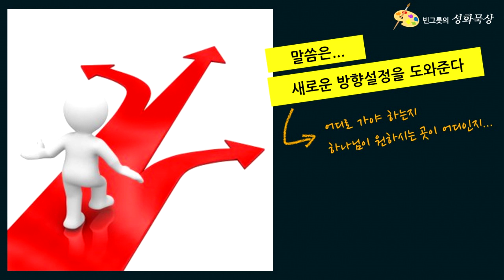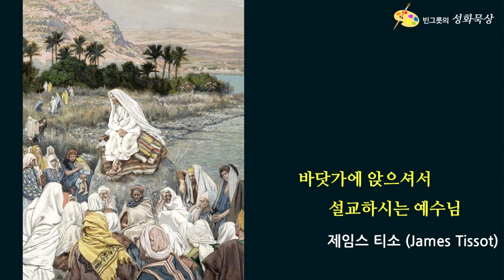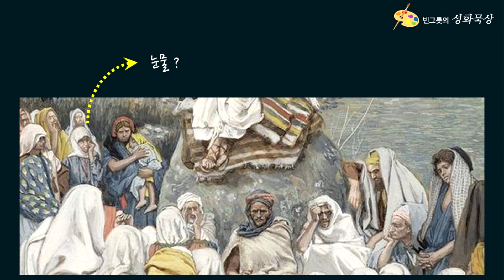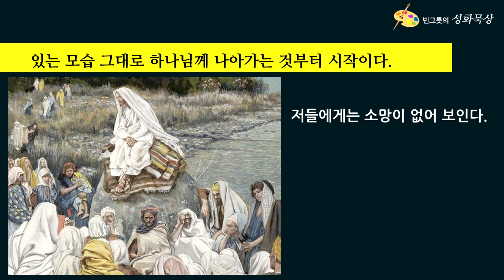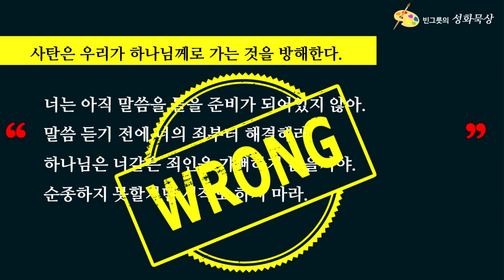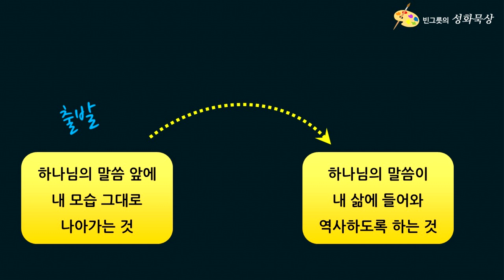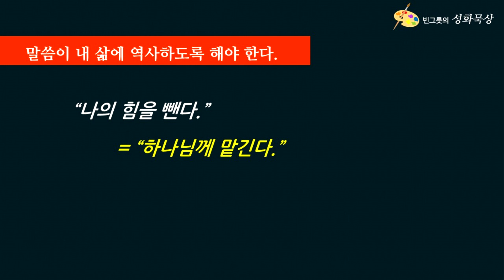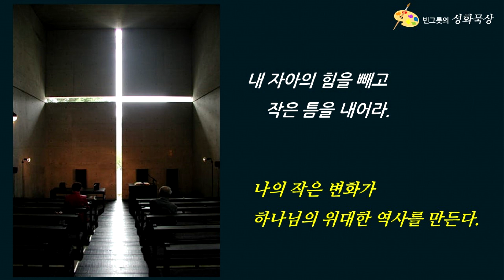[성화묵상] 16. 바닷가에서 앉아 설교하신 예수님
기독교 성화에는 성경에 대한 깊은 신학적 이해가 담겨 있습니다. 화가들은 그림을 통해서 많은 이야기를 우리에게 들려줍니다. 미술에 대한 전문적인 지식은 없지만, 함께 그림을 감상하면서 그 안에 담긴 놀라운 이야기들을 묵상하기를 바랍니다.

▪ 사용된 성화
- 제임스 티소 “바닷가에서 앉아 설교하신 예수님”, James Tissot "Jesus sits by the seashore and preaches"

▪ 음원사용
CCM Compilation [Vol.10] - "Jerry Kim" from Youtube